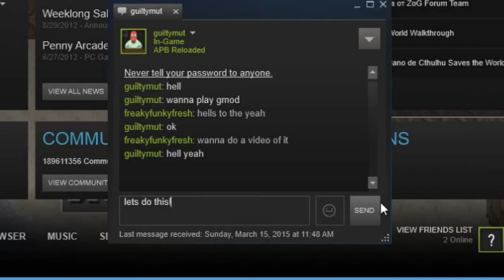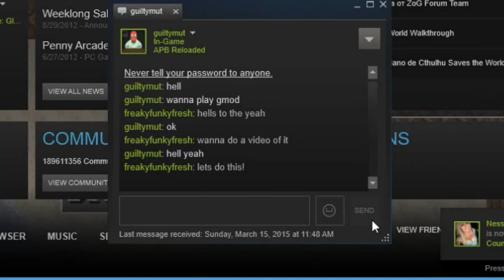Random Steam Games; Cthulu Saves world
my new short vid that can become seies based on feedback